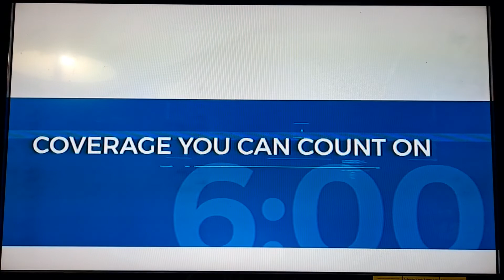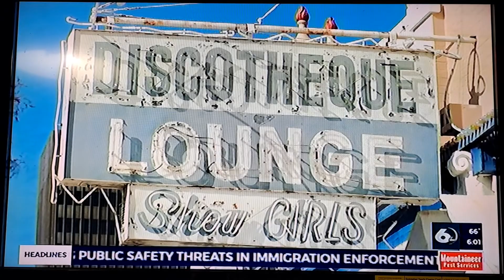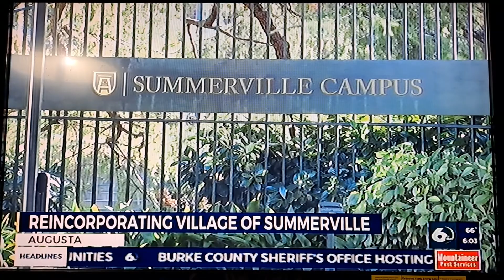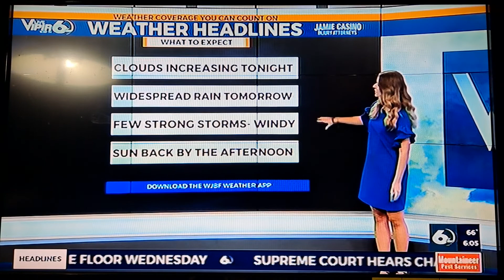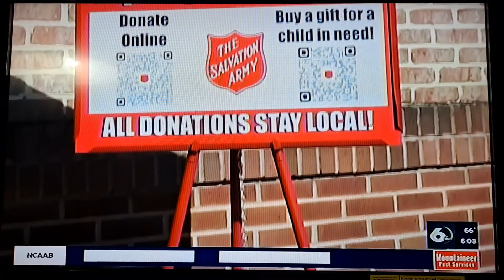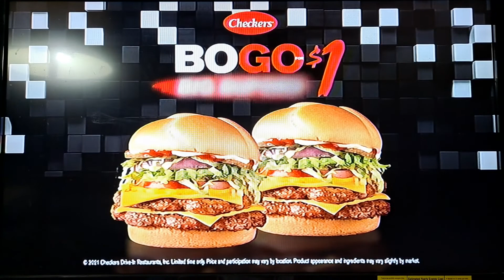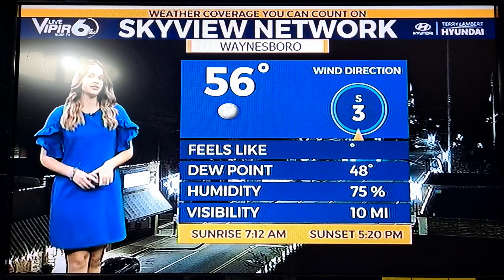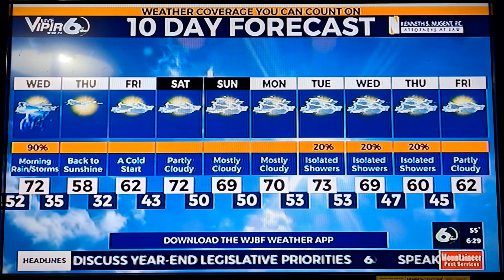Wjbf News Channel 6